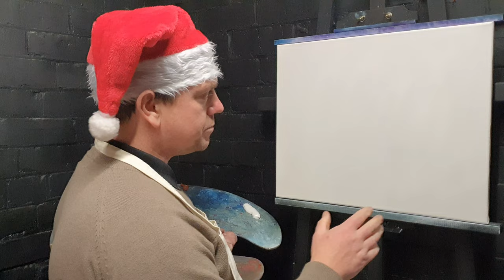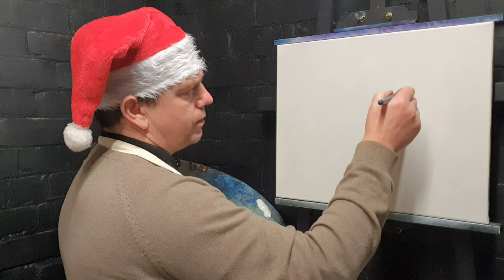Magical Christmas oil painting tutorial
Hi there my artistic friends and welcome to the channel. in this art video we paint a Christmas scene that is simply magical. It has some of the most beautiful magical colours you can imagine Santa clause flying through the sky on this Christmas landscape. I hope you all enjoy this festive painting.

If you are an absolute beginner in oil painting and wish to pick up some art tips or a seasoned master looking for inspiration you can paint along to this picture. This landscape painting is filmed in real time unedited so you get the full paint experience from start to finish. The video is full of hints and tips so you can paint along or feel free to replay the video until you have mastered a certain technique. We will cover the step by step process of how to paint the different colours of the sky and also the beautiful landscape it watches over. We add reflections in the water and some landscape material such as clouds and bushes in our fun and easy to achieve painting style. You can find the paint colours further below in the description.

But if you need any assistance in this painting please take note of my social media pages, you can catch me here and I will be happy to offer my help and support to my fellow artists

We use Bob Ross oil paints. Paint colours are; Titanium White, Midnight Black, Phthalo Blue, Prussian Blue, Van Dyke Brown, Burnt Sienna, Alizarin Crimson, Sap Green, Cadmium Yellow, Yellow Ochre, Indian Yellow, Bright Red. Liquid clear and Liquid white.

Canvas size is 20inch X 16inch double Primed and pre stretched. under coated in black gesso. But you use any size canvas that is convenient for you.

I use a variety of brushes; 2inch Brush, 1inch brush, Number 6 fan brush, Number 3 fan brush, 1/2 inch pointed round brush, 3/4 inch pointed round brush, 3/4 inch flat head brush, Script liner brush, Number 5 pallet knife, Number 10 pallet knife.
These are my preferred brushes but you use any that you are comfortable with and that fits your artistic style.

Other art materials we will need are; Artists easel, Large artists pallet, odourless paint thinner, paper towels and an artists apron.

Thank you to Tomversal & Fishing Frenzy for the music which we composed together.
please check them out tell them I sent you over.

Thank you, happy days and happy painting
Master Temple